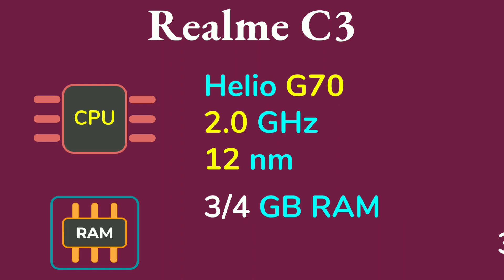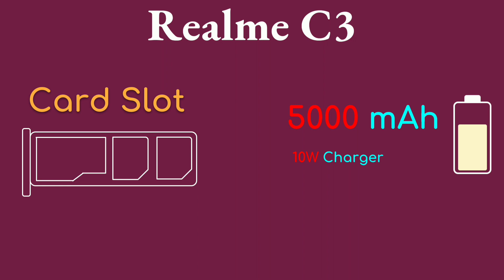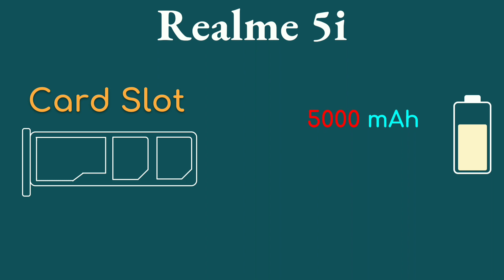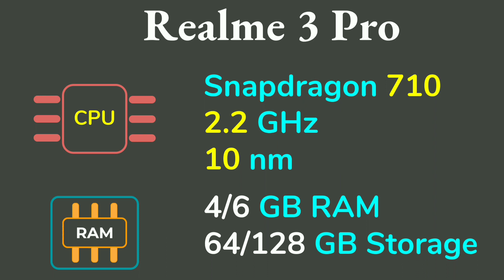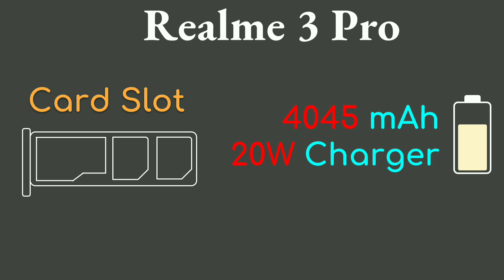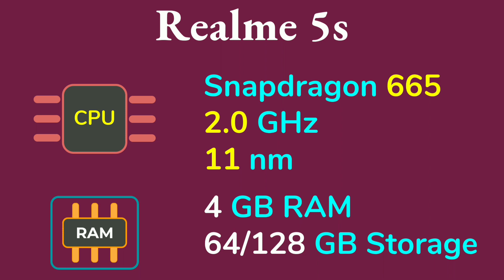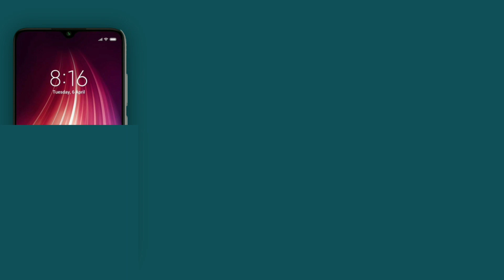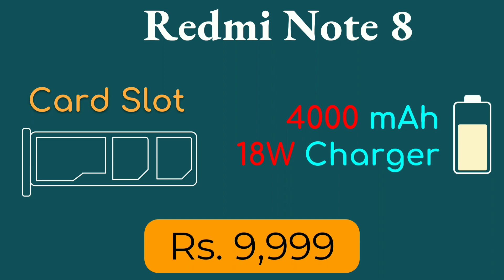Top 5 SmartPhones Under 10000 February 2020 | Best Mobile Phones Under 10000 | New Mobile Under 10K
Latest Top 5 SmartPhones Under 10000 February 2020
New Best Phones to buy under 10000 in February 2020
New Best Mobile Phones Under 10k
Gaming Phones under 10000
Best performance phone Under 10000 in February
Realme Redmi phone's under 10000